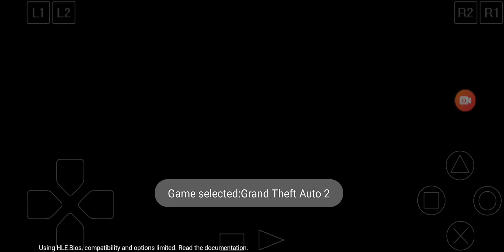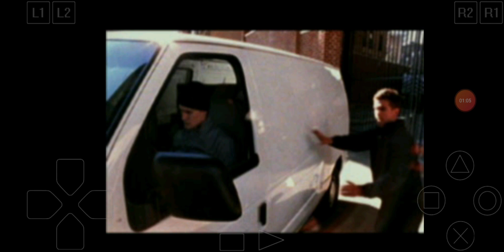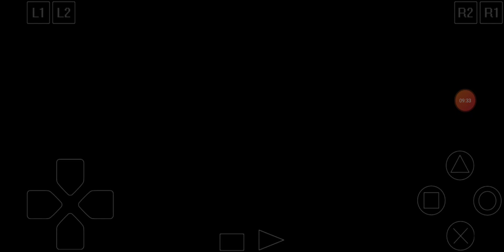GTA 2 On PlayStation 1 Emulator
Today I was playing GTA 2 For the first time today On PlayStation 1 Emulator And it is finally awesome I get to play part 2 of Grand Theft Auto I'm pretty much I didn't know there was a Grand Theft Auto Game On PS1 Back then in the '90s and pretty much and pretty much I did play the Game Boy Color Version Of GTA 2 And pretty much this game is pretty fun after all and I did write a car and I just kept killing people in the game and pretty much this game was a lot of fun and pretty amazing and this game was released back in 1999 and pretty much this game is pretty okay after all and pretty much I did saw this game on Amazon back in Deepwater Elementary and pretty much it's awesome playing this game for the first time On PlayStation 1 Emulator And leave a comment if you haven't played GTA 2 On PlayStation 1 before and Go Subscribe To My Channel and Go Check Out Other My Videos and This Video Is Not For Kids